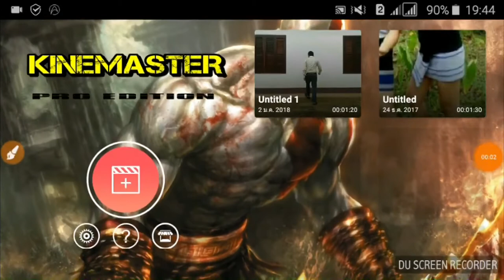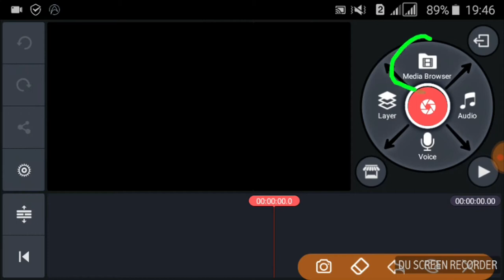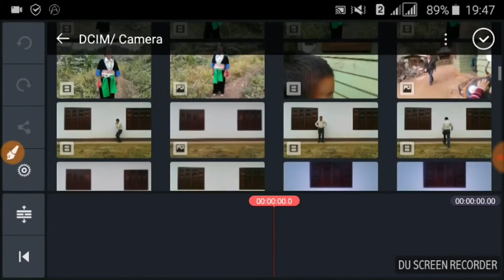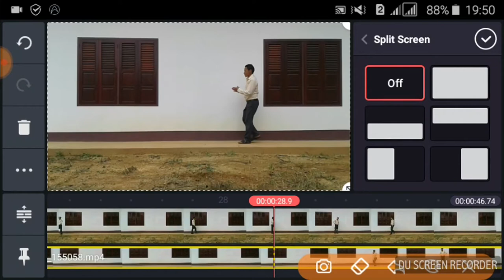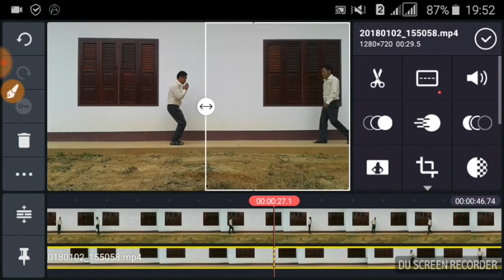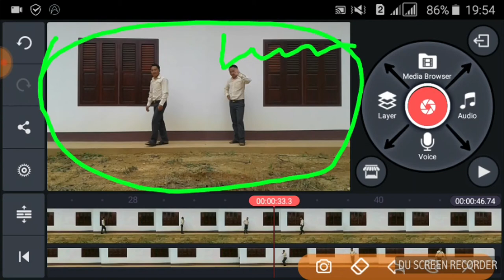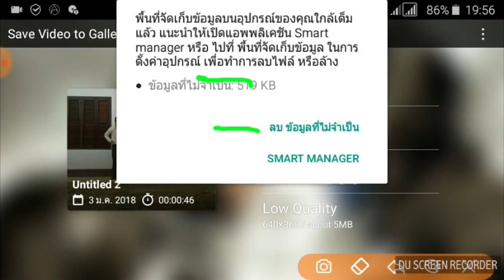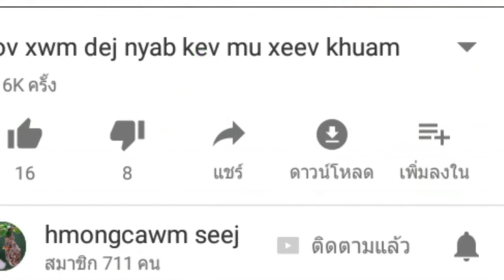qhia ua video 2 kwv tij zoo ib yam hauv xov tooj hauv lub kinemaster